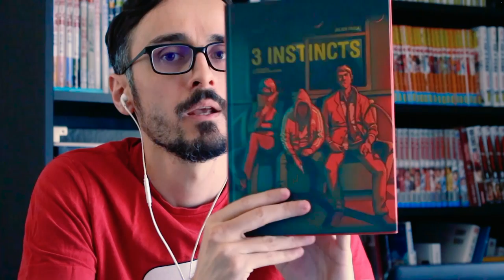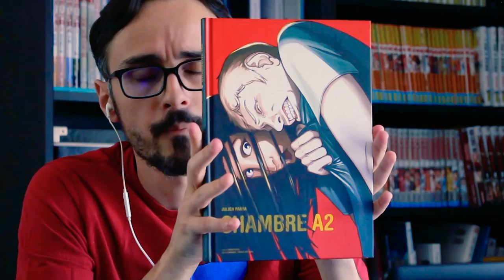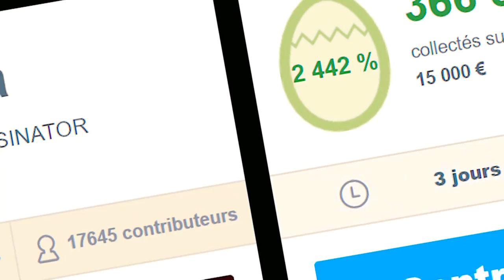LES FDP DE TUBONIA - interview Le DESSINATOR